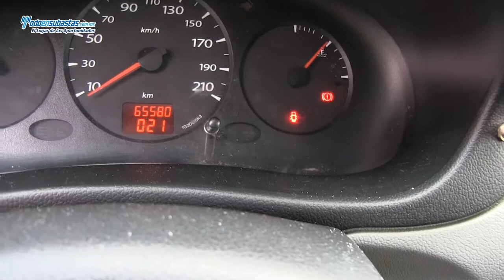RENAULT Kangoo Express Pack A/A / 2011